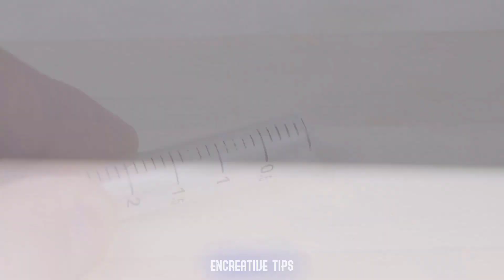Amazing Handyman Tips Hacks That Work Extremely Well